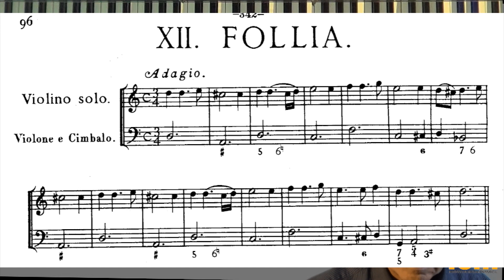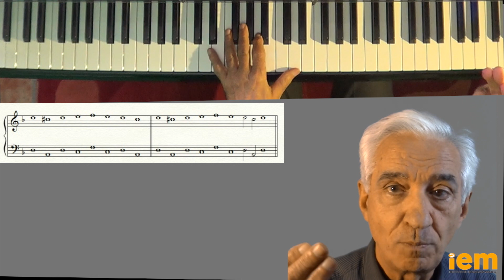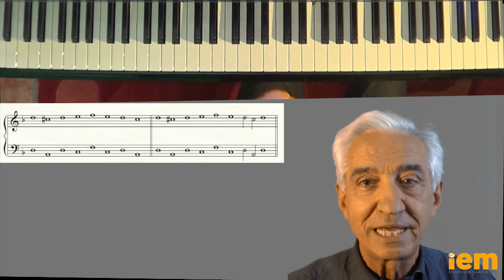2 minutos para improvisar: T2 E91 La Follia: Síntesis melódica